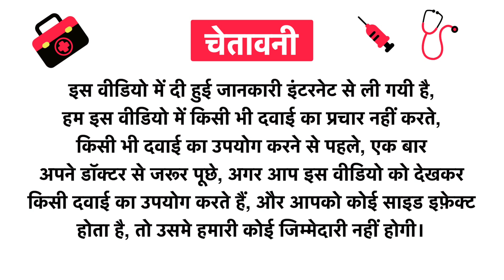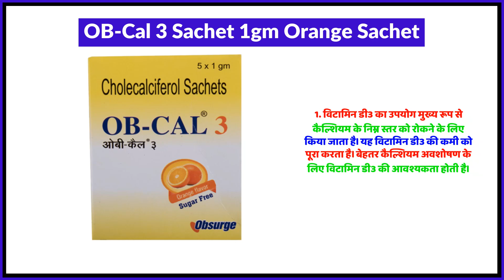OB-Cal 3 Sachet 1gm Orange Sachet Uses in Hindi | Side Effects | Review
OB-Cal 3 Sachet 1gm Orange Sachet Uses in Hindi | Benefits | Side Effects | Dose